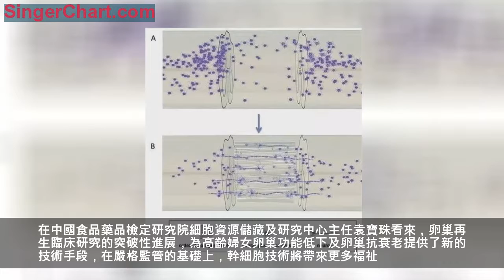幹細胞系列文章之十五｜幹細胞與再生醫學：重新定義生命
孫海翔團隊在為方女士實施幹細胞卵巢內移植術。 （資料圖片）
有序的膠原纖維 神經 神經前體細胞
神經再生膠原支架修復脊髓損傷的再生機理圖。
數根神經再生膠原支架歸攏為束狀。
很多科幻電影里都有這樣的情節：主角身體受到嚴重創傷，在先進醫療技術幫助下，患者的創處很快痊癒，傷口也恢復如初……在醫學科技高速發展的今天，這種美好遐想正在逐步照進現實，這一切都源於一項可以改變人類命運和未來的學科——再生醫學。
美國生物學家、諾貝爾獎得主吉爾伯特曾預言：「用不了50年，人類將能夠培育出人體所有器官。」隨著幹細胞、組織工程等研究的不斷深入，「再生醫學」這門新型學科開始引領一場影響深遠的醫學革命。
自2001年回國以來，中國科學院遺傳與發育生物學研究所再生醫學研究團隊負責人戴建武研究員一直致力於再生醫學研究，取得了一系列具有重要意義的技術成果，使我國再生醫學技術達到世界先進水平。
幹細胞——
器官「重生」的秘密所在
幹細胞能分泌多種細胞因子，可修復早衰的卵巢
2018年1月12日上午九點半，隨著一聲啼哭，在南京鼓樓醫院，患有卵巢早衰多年的方女士在康復後成功誕下一名男嬰。這標誌著我國在卵巢再生臨床研究中取得了突破性進展，也宣告再生醫學技術在攻克生殖系統「不治之症」方面取得了階段性勝利。
卵巢早衰（POF）是指女性40歲之前由於多種病因出現的卵巢功能衰竭，導致發生促卵泡激素水平升高和雌激素水平降低等症狀。卵巢早衰的女性很難實現受孕，因為這類患者在月經周期中沒有優勢卵泡活動，無法取得卵子。因此，卵巢早衰也被業內公認為無法治癒的頑疾。
「我國約有4億育齡女性，其中，卵巢早衰發病率超過1%。而且，我國卵巢早衰患者由於卵巢功能評估意識較弱，疾病普遍發現晚，自然妊娠機率極小。」南京鼓樓醫院生殖醫學中心主任孫海翔告訴經濟日報記者，通俗點說，卵巢早衰就像一株鮮花從根莖枯萎（卵巢早衰），沒有好種子（卵子），如何能結出甜美的果實（胎兒）？因此，解決這部分患者不孕的關鍵就在於如何挽救卵巢功能，獲得優質卵子配成胚胎。
為解決這一世界性難題，中科院遺傳發育所再生醫學研究團隊負責人戴建武與南京鼓樓醫院生殖醫學中心合作，於2015年在國際上率先開展臍帶間充質幹細胞干預卵巢早衰合併不孕症臨床研究。該臨床研究在通過醫院倫理審查、國家衛計委備案後，成為我國實行幹細胞臨床研究備案制度後，首批備案的8個幹細胞臨床研究項目之一。
科學家們之所以看上了幹細胞，是因其屬於細胞中原始的、未（完全）分化的一類。幹細胞既可以自我更新，也可以在適當條件下分化為特定的功能細胞，也就是說具有再生的「本領」。
據戴建武介紹，幹細胞能分泌多種細胞因子，如VEGF、HGF、IGF-I等，通過一定途徑參與調節顆粒細胞生長、凋亡，以達到修復早衰卵巢的目的。
2015年12月，孫海翔臨床團隊為方女士實施了幹細胞卵巢內移植術，該臍帶間充質幹細胞由鼓樓醫院GMP級臨床幹細胞室製備，並經中國食品藥品檢定研究院第三方檢驗。
經術後複查，孫海翔發現患者卵巢內血流有明顯改善，但未曾懷孕。2016年，方女士又進行了兩次移植。2017年5月，方女士經檢查確認大卵泡活動，實現自然受孕。如今，寶寶健康出生，懸在方女士一家人心上的石頭終於落地了。
在中國食品藥品檢定研究院細胞資源儲藏及研究中心主任袁寶珠看來，卵巢再生臨床研究的突破性進展，為高齡婦女卵巢功能低下及卵巢抗衰老提供了新的技術手段，在嚴格監管的基礎上，幹細胞技術將帶來更多福祉。
生物材料——
給幹細胞「安家」
智能型膠原支架猶如一個供幹細胞生長發育的「溫床」
幹細胞和生長因子具有修復功能，但因其體積僅為微米級，在豐富血流的作用下，很難作用於受損部位。因此，如何將注入到體內的幹細胞固定在需要它們的地方，成為一大難題。
最終，戴建武團隊研製出一種可以注射的智能型膠原支架材料，以水凝膠形式存在，在與幹細胞充分混合後注入患者卵巢內，形成一個供幹細胞生長發育的「溫床」，以保證其僅限於卵巢內「活動」，解決了這一難題。
同時，臍帶間充質幹細胞附著在膠原支架材料上，通過支架幫助幹細胞定植、分化，修復早衰的卵巢，使患者能夠重獲生育能力。並且，膠原支架在完成「任務」之後，通常持續數月左右就會自然降解，對人體無傷害。
據戴建武介紹，膠原蛋白屬於生物材料的一種，具備四大特性：生物功能性、生物相容性、可加工性及化學穩定性。所謂生物功能性，指生物材料需具有器官組織所需的功能性，如人造關節需具有自體骨骼相應的強度；生物相容性，指可以與自體組織和血液和平共處，無毒不致癌、不排斥；可加工性，指可以按照要求成型、可以消毒；化學穩定性，指可以耐老化或被降解。
「生物材料作為支架，可以促進幹細胞的定植以及微環境的重建，為缺損的組織器官如脊髓、心肌等再生修復提供可能的治療策略。」戴建武說。
實際上，這種神奇的生物支架已經多次應用到臨床試驗當中，為解決人類的疑難雜症立下了汗馬功勞。
2015年4月，一名28歲因高空墜落受傷的男性接受了神經再生膠原支架治療脊髓損傷手術，取得成功。目前，這位急性胸段完全性脊髓損傷受試者經過康復，運動能力已取得顯著改善，生活自理能力顯著提高。
戴建武向記者展示，這種白色的生物支架長約10厘米，每根直徑不足1毫米。在使用時，醫生將數根絲狀支架歸攏成直徑2至4毫米的束狀，然後根據病人的脊髓空洞大小填入。神經可以在膠原支架這個「管道」的支撐和引導下有序生長，瘢痕中再生抑制因子的沉積也會被抑制。
「相當於先搭個橋，然後把間充質幹細胞『種』在這個膠原支架材料上，以便讓兩側的神經長過去。」戴建武打了個比方說。
器官——
或將實現體外「製造」
3D生物列印為科學家們帶來希望
「未來人類將培育出所有人體器官。」吉爾伯特所的預言能否成為現實？
戴建武認為，這一切並不遙遠。「幾千年來，中樞神經系統一直被認為不能再生，而再生醫學帶來了再生的希望，使我們有理由相信，人體所有的器官組織都可以再生。」戴建武說，再生醫學有利於引導組織再生，以修復因老化、生病、受損造成的不健康組織或器官。
如今，再生醫學正在為其他組織器官，如心臟、肝臟等提供損傷修複方面的可行性治療策略。不久的將來，人們或許可以在體外完成器官「製造」，用以替代人體缺損的組織器官。
對此，國際上目前認為可行的途徑有兩條：通過生物反應器進行器官組織的體外培養，以及通過3D生物列印來製造功能器官及組織。
2008年6月，一名30歲的西班牙患者在相關醫療管理部門許可下，接受了世界首例自體幹細胞培育的人工氣管移植手術，短期內恢復狀況良好。目前，這項研究仍在進行中，雖然存在很多質疑，但很多科學家認可和採用了這一思路——利用幹細胞及支架材料在生物反應器中進行器官組織構建。
然而，要讓體外製造的組織器官具有功能，需要解決使幹細胞在支架上定植並定向分化為適合的功能細胞等一系列非常棘手的問題。
隨著3D列印技術不斷發展普及，科學家開拓出了另一條更有希望進行體外器官構建的途徑——3D生物列印。
3D生物列印的基本思路是：將器官進行全細胞分析後建模，通過將合適的生物功能性材料與細胞混合，進行3D逐層列印，使細胞精確定位，最終列印出具有功能的組織器官，再進行移植。
目前，這項研究剛剛起步，如何找到既可以快速固化成型，又能符合組織器官相應的力學強度，還能與細胞良好相容的生物材料等，都是科學家亟待解決的問題。
戴建武說，隨著多學科技術領域的突破與生物技術不斷交叉融合，以幹細胞和生物材料為主的再生醫學將成為未來人類生命科學及醫學診療新的突破口。再生醫學技術在醫學領域的科研、轉化與應用將越來越向縱深方向發展，為目前尚無有效治療手段的組織器官缺損提供可能的治療策略，不斷造福患者。
文章來源：健康界
長按二維碼關注重疾不重
每天10分鐘
讓你保持健康
遠離重疾